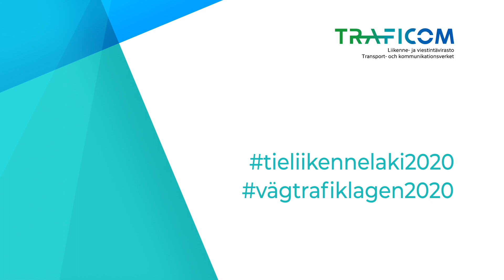tieliikennelaki2020 - Miten tieliikennelaki uudistettiin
Miten uusi tieliikennelaki tehtiin ja mitä uudistuksella tavoiteltiin. Traficomin Jussi Pohjosen haastattelussa liikenne- ja viestintäministeriön Kimmo Kiiski.